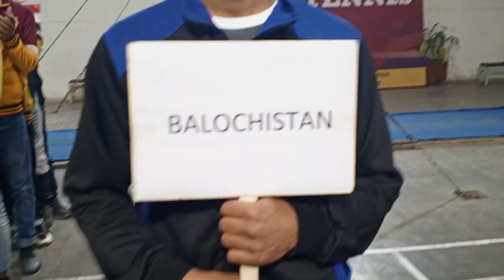opening ceremony 2nd inter provincial gymnastics championships 17December 2023 at GCU Lahore video13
opening ceremony 2nd inter provincial gymnastics championships 17 December 2023 at GCU Lahore video 13